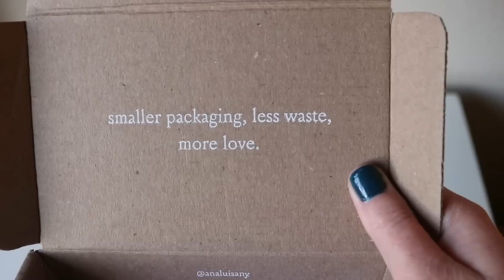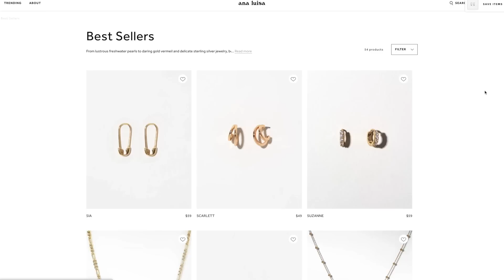Fall Random Favorites! Jewelry, Home Decor, + More! November 2020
Thank you so much to Ana Luisa for sponsoring this video! Ana Luisa is currently running an exclusive Black Friday sale, get their limited offers

Hey guys!! Today we’re gonna chat through some of my random favorites! Food, home decor, accessories, clothes, and more! Hope you love it :0)

WHAT I’M WEARING:
★NAILS: OPI Drama at La Scala*

★Laica Chocolates
★World Market Pop Party Mid Century Stemless Champagne Flutes
★Anthropologie Spirit Eye Vase
★Kate Spade Fleece Blanket: (go to Homegoods!)
★LC by Lauren Conrad Cozy Leggings